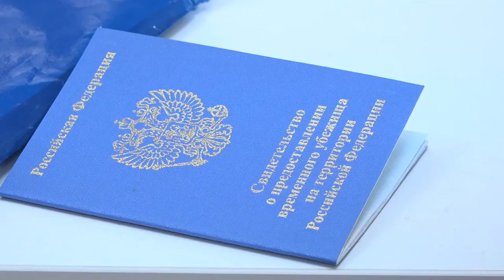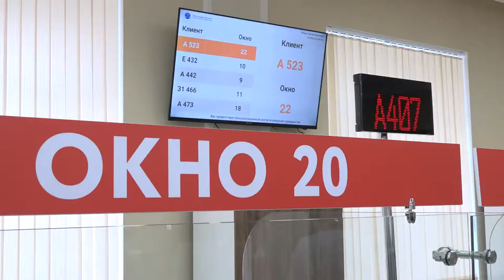Миграционный центр. Беженцы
В феврале этого года по инициативе губернатора Московской области Андрея Воробьева был создан Консультационный центр по вопросам гражданства. Беженцы из Луганской и Донецкой народных республик могут получить здесь любую консультацию, касающуюся оформления документов. Все процедуры для них проходят в упрощенном порядке и бесплатно.